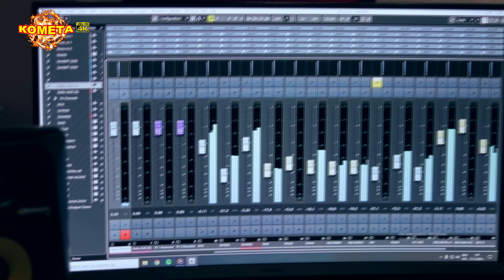SandeFF & Stella - ВАКСИНА (Денис Теофиков и Малката - ЛОКДАУН) ПАРОДИЯ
🥳 ЗА ПАРТИ със SandeFF & Stella ➡️ 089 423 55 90 ✅
🔴 ВАЖНО: ТОВА НЕ Е НОМЕРЪТ НА САНДЕФ И СТЕЛА, А НА ПАРТИ АГЕНЦИЯ "ЯКО" - САМО ЗА РОДИТЕЛИ! 🙂📱

🔥 Текст, аранжимент и видео - БАЦЕ SandeFF